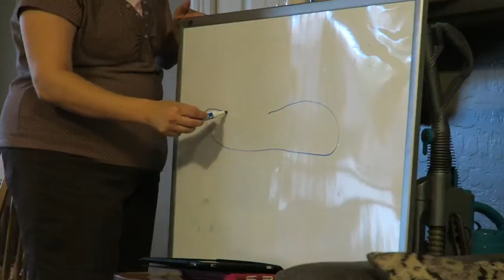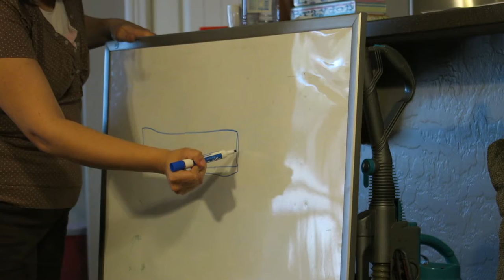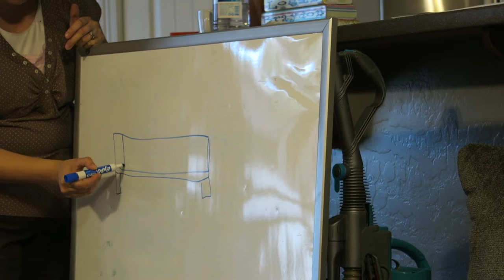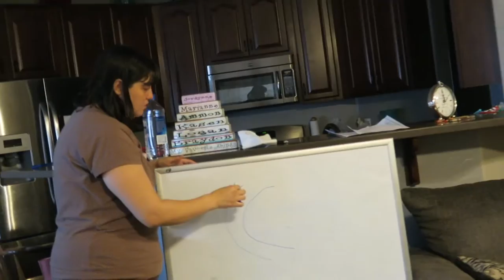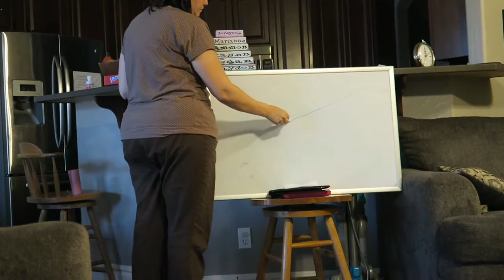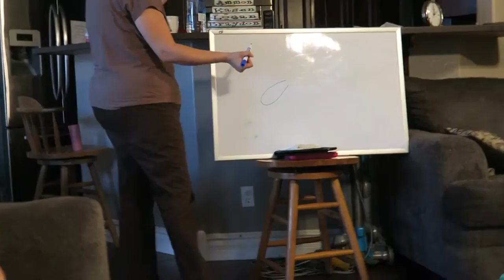spring cleaning fun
Enjoy our ups and downs!! :)

- Follow us –

Gretchen and Jeremy B.